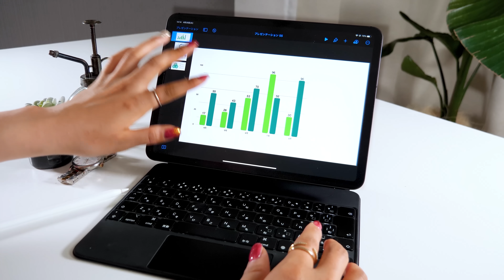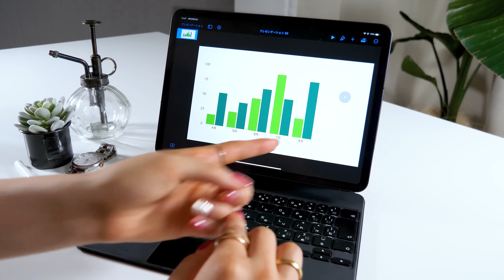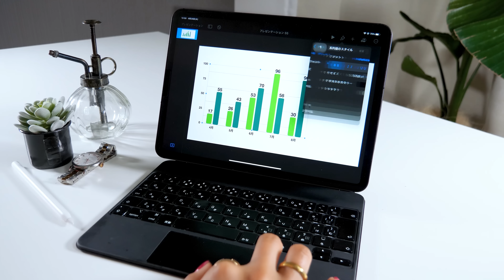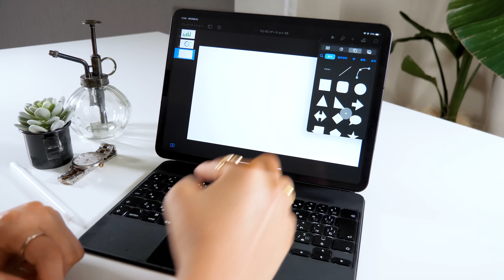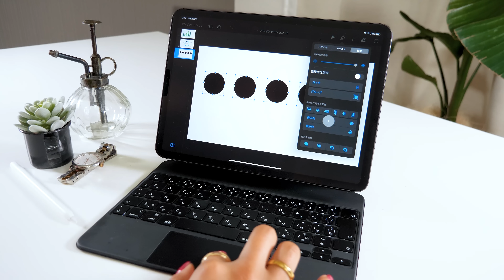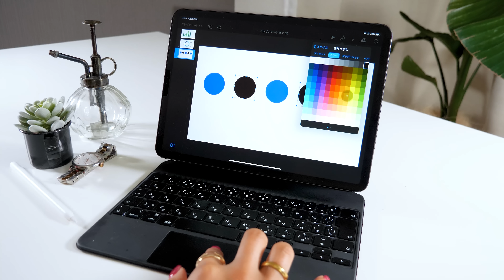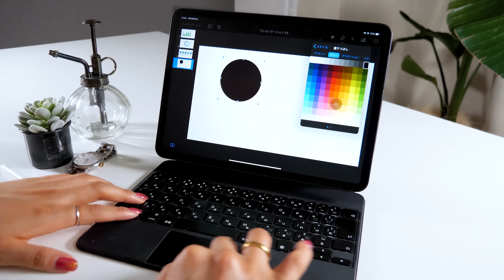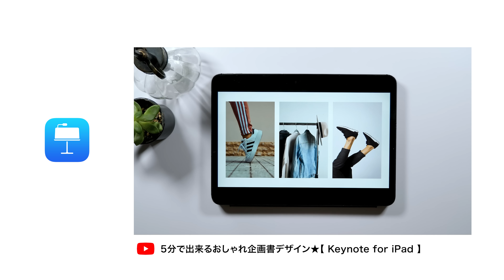Magic Keyboardが使える！イケてるプレゼン資料の作り方【Keynote】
Magic Keyboardでプレゼン資料つくったら超スイスイで感動しました。

▼使用ツール
・iPad Pro 2020 / 11inch 1TB cellular model
・Apple Pencil
ペーパーライク保護フィルム (ELECOM)
カメラ- Panasonic GH5
マイク - Apogee Mic Plus
ヘッドホン - SONY MDR-7506